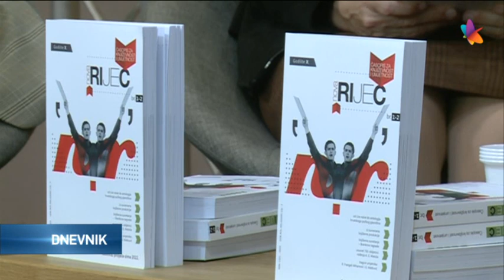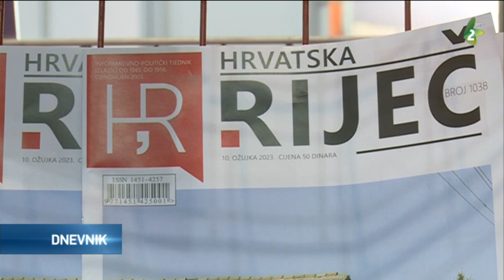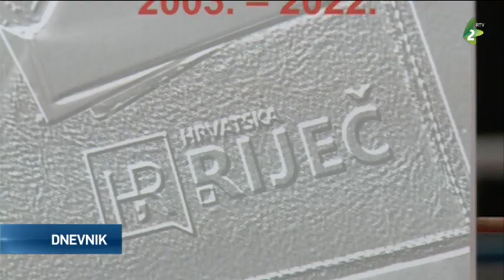"Nova riječ" i "Fragmenti" predstavljeni na Sajmu knjiga u Novom Sadu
Novinsko-izdavačka ustanova Hrvatska riječ i Zavod za kulturu vojvođanskih Hrvata predstavili su u ponedjeljak svoja najnovija izdanja na ovogodišnjem novosadskom Sajmu knjiga. Tom prigodom prezentiran je najnoviji broj časopisa "Nova riječ", koji od 2013. potiče kulturnu komunikaciju, kako spram umjetnika u Vojvodini tako i u matičnoj kulturi i želi biti stožerna točka okupljanja kreativnih potencijala. Nova riječ plod je zajedničke suradnje Zavoda za kulturu vojvođanskih Hrvata i Hrvatske riječi.